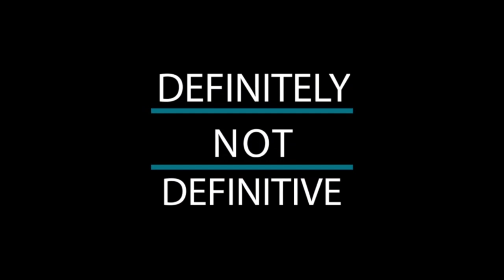Loki Series Trailer Reaction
Marvel dropped a ton of content. This is our trailer reaction for the Loki series coming out on Disney plus. The MCU is back! Oh how we've missed you.